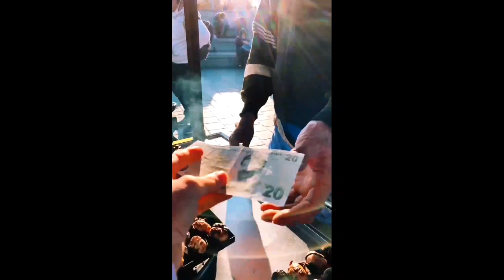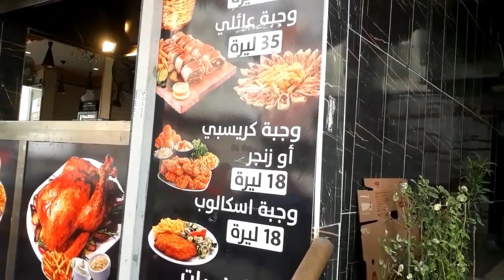هافين سكنا في تركيا 👍وغير ب400درهم لشهر،دار مفروشة وفي وسط إسطنبول 🇹🇷